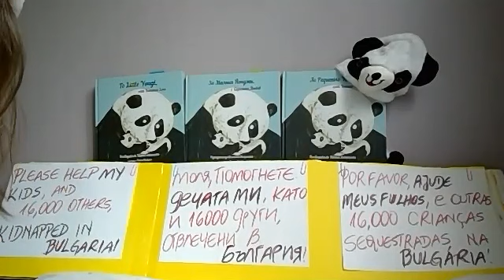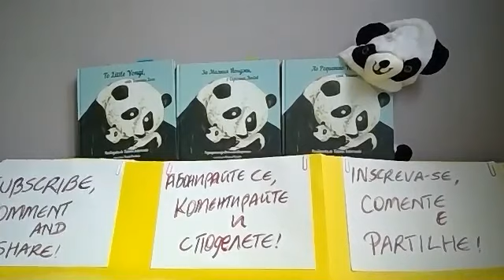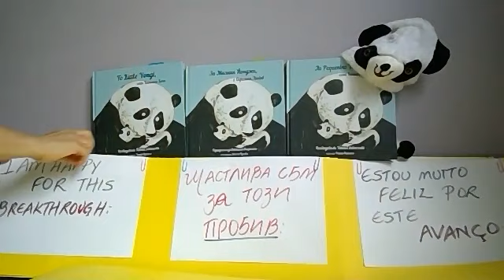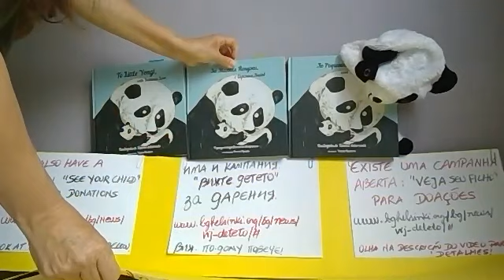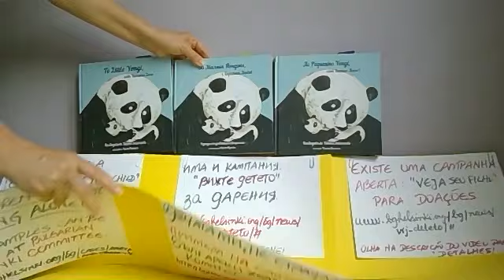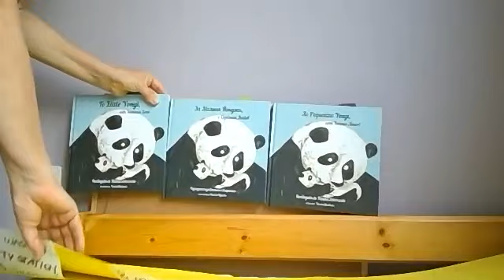77 days Protest rescuing kids - 77 дни Протест спасяване деца – 77 dias Protesto resgatar crianças.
1) Please help my kids, and 16,000 others, kidnapped in Bulgaria!

Моля, помогнете на децата ми отвлечени в Българияв, като около 16 000 други!

Por favor, ajude meus filhos e outras 16.000 crianças sequestradas na Bulgária!

2) That is because, I still did not get any action from any authority!

Това е така, защото все още не получих никакви действия от нито един орган!

3) My kids are demonstrating more and more closeness to me even with very limited contacts, but are afraid to share!

Децата ми демонстрират все по-голяма близост с мен дори с много ограничени контакти, но се страхуват да споделят!

4) I am happy for this breakthrough:

Щастлив съм за този пробив:

5) My child asked sorry “for the way I have been treated”! This is a huge step for an alienated child, as they are taught to treat the other parent badly!

Детето ми поиска съжаление „за начина, по който се отнасях с мен“! Това е огромна стъпка за отчужденото дете, тъй като те са научени да се отнасят лошо с другия родител!

6) After that, wonderful moments happened! But contacts are stalled again! It has been 2 weeks since last time we met!

След това се случиха прекрасни моменти! Но контактите отново са блокирани! Изминаха 2 седмици от последния път, когато се срещнахме!

7) No action from the Social Service, as by law, it must impose heavy fines!

Без действие от социалната служба, тъй като по закон тя трябва да налага тежки глоби!

8) Remember that my children are not suffering alone. There are about 16,000 like them. This is an alarming number for Bulgaria! Few examples found at the site of Bulgarian Helsinki Committee:

Не забравяйте, че децата ми не страдат сами. Има около 16 000 като тях. Това е тревожен номер за България! Ето няколко примера, намерени на сайта на Българския хелзинкски комитет:

9) There is also a campaign “See your child” opened in 2019  for donations.

Има и кампания „Вижте детето“, открита през 2019 г. за дарения.

10) I also opened a private funding campaign in 2019.

Отворих и кампания за частно финансиране през 2019 г.

11) In my case, there was an incident with a media TV, which is being silenced since!

В моя случай имаше инцидент с телевизия, който оттогава да е заглушен!

12) That is why we need your continuing support!

Ето защо се нуждаем от вашата постоянна подкрепа! Коментирайте, абонирайте се и споделете ...

I found other friends to camping with me, but we need further authorization, which is under way!

Намерих хора, които ще ми помогнат с къмпинга, но се нуждаем от допълнително разрешение, което ще се случи скоро!